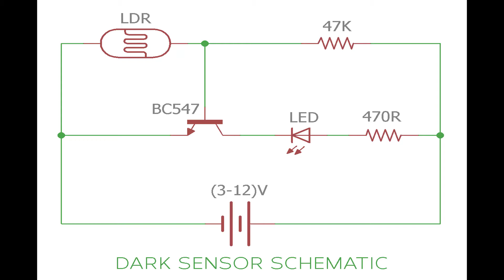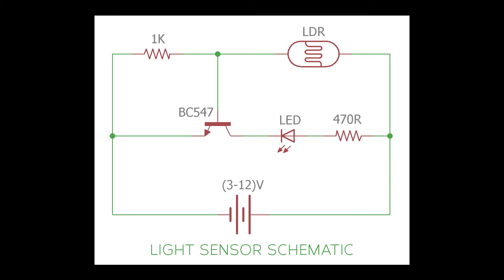LDR DARK Sensor | Light Sensor for Security alarm | Automatic street light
DARKNESS / LIGHT SENSOR FOR SECURITY OF AUTOMATIC STREET LIGHT

These videos are only to understand how Embedded, Robotics, and Automation work for Education purpose.

*If Anyone has Any Copyrights issue please Send